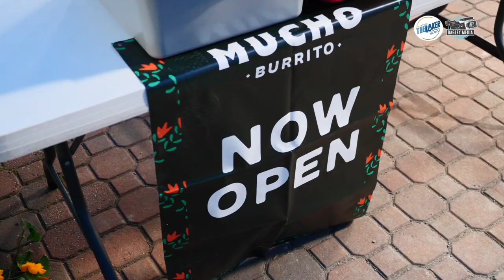VIDEO STORY: Concert in the Park entertains Lower Sackville crowd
A crowd of approximately 300 people came out on a sunny Sunday evening for a free concert featuring three talented local musicians.

Michelle Calder; Maurice Aucoin, a recent N.S. Music Awards industry award nominee;, and Lower Sackville's favourite crooner Jon Cyr performed for almost three hours as the sun set over Acadia Park in Lower Sackville.

Video shot/edited by Matt Dagley